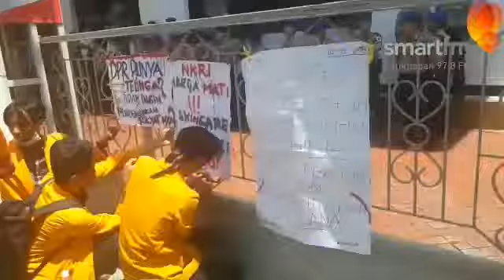Unjuk Rasa Mahasiswa minta DPRD dan Pemkot Dukung Upaya Penolakan RUU KUHP dan UU KPK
Ribuan mahasiswa perwakilan universitas di Balikpapan melaksanakan unjuk rasa di depan kantor DPRD Balikpapan / Senin 30 September 2019 // Unjuk rasa ini / meminta agar DPRD dan pemerintah kota Balikpapan mendukung upaya penolakan terhadap RUU KUHP dan UU KPK yang telah disahkan oleh DPR RI // Aksi unjuk rasa diawali dengan berkumpulnya para mahasiswa di simpang Plaza Balikpapan sekitar pukul 10.00 Wita dan dilanjutkan dengan berjalan kaki menuju kantor DPRD Kota Balikpapan pada pukul 11.30 Wita // Dari pantauan Smart FM / Jalan Jendral Sudirman dari Gedung Parkir Klandasan menuju DPRD ditutup sebagian // Kendaraan dialihkan melewati Jalan ARS Mohammad ke kawasan Telaga Sari hingga Prapatan // Menurut salah seorang pengunjuk rasa – Angkit Wijaya / aksi unjuk rasa ini merupakan aksi lanjutan dari aksi sebelumnya / guna meminta DPRD dan Pemerintah Kota Balikpapan mendukung upaya penolakan terhadap RUU KUHP dan UU KPK // Aksi ini dilakukan serentak seluruh Indonesia dan tidak ada agenda untuk menurunkan presiden // Menurutnya aksi ini murni menyuarakan penolakan terhadap RUU KUHP dan KPK //